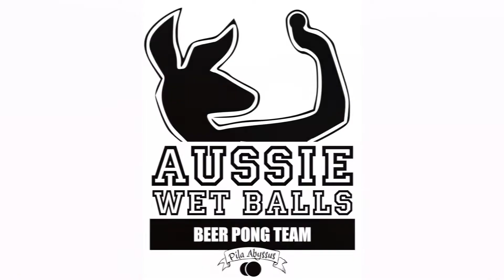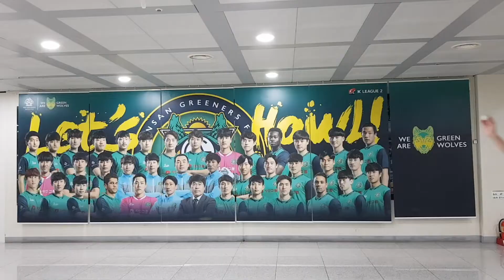Aussie Wet Balls on Tour - South Korea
Beer pong trick shots at Ansan WA Stadium in South Korea